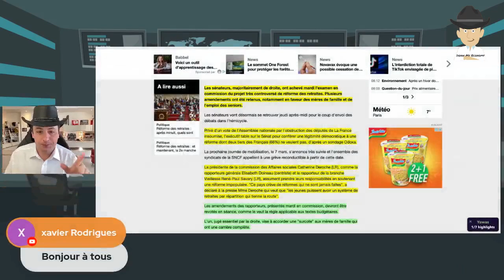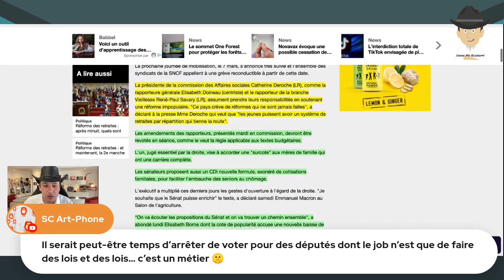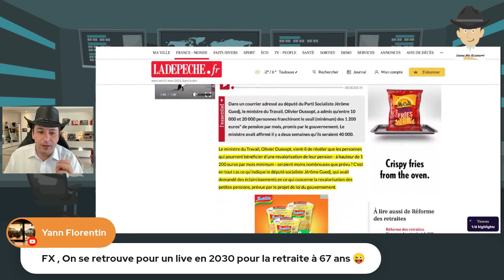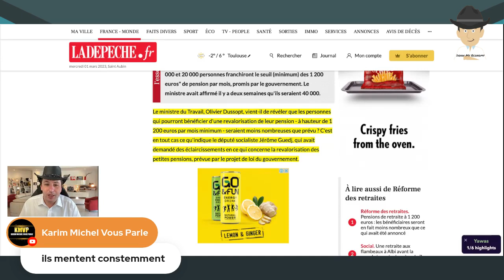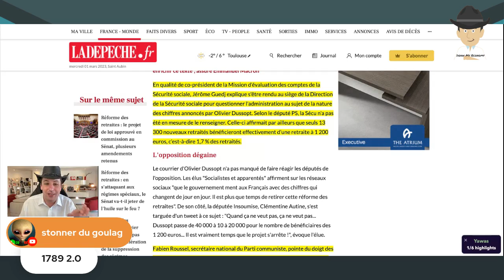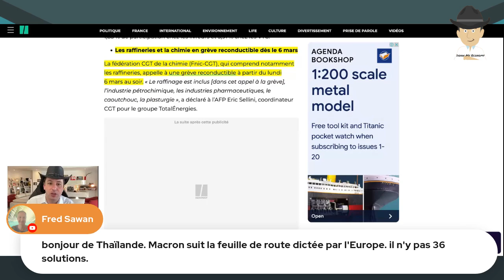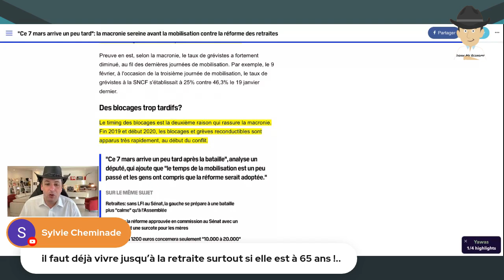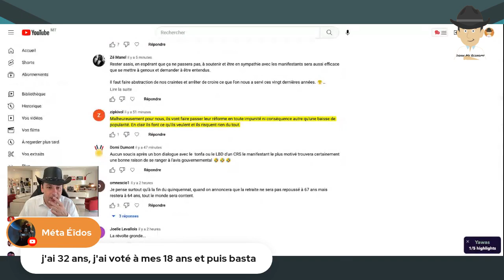Réforme Des Retraites : Le Gouvernement Ment Aux Français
Le ministre français du Travail, Olivier Dussopt, a déclaré que moins de personnes que prévu bénéficieraient d'une revalorisation de leur pension, à hauteur de 1 200 euros par mois minimum, suite à la réforme des retraites. Le député socialiste Jérôme Guedj a révélé les chiffres dans un courrier envoyé par le ministre. Selon le courrier, seuls entre 10 000 et 20 000 personnes franchiront le seuil de 1 200 euros de pension par mois, alors que le gouvernement avait initialement annoncé 40 000 bénéficiaires supplémentaires chaque année grâce à la réforme. Les députés de l'opposition ont critiqué la communication du gouvernement sur cette question. Les syndicats ont appelé à une journée de grève le 7 mars contre la réforme des retraites. Mais la Macronie s'en moque, certaine d'avoir gagné la guerre